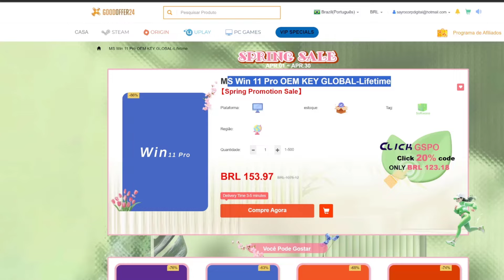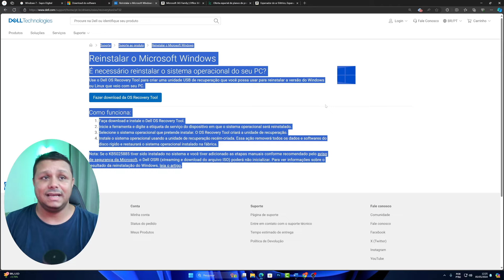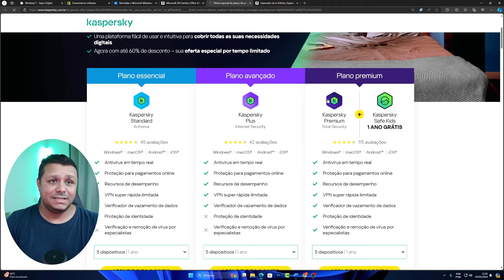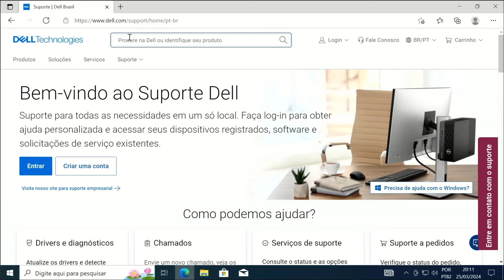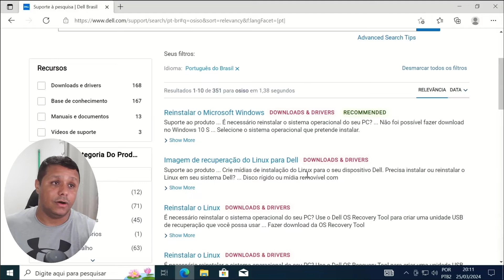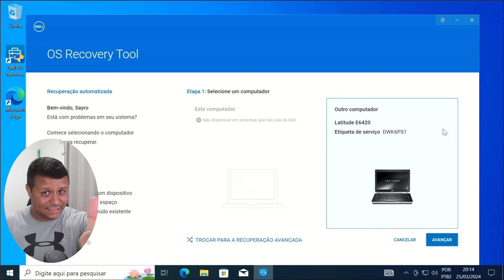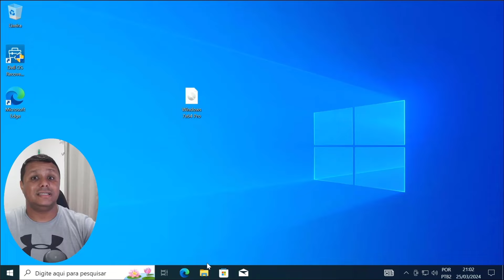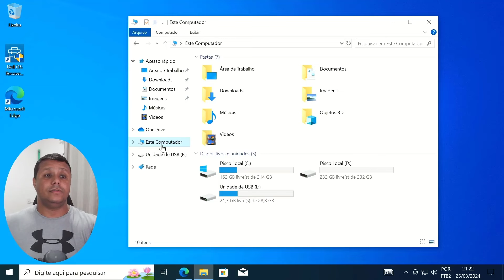Microsoft LIBERA DOWNLOAD da Nova Versão Do Windows 7! Voltou Atrás? Nova Build MAIO De 2024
x86
DHVP2Q1
5Y9JKV1

X64
DWK6PS1
5G5SNS1

📘Estudo Conosco!!!